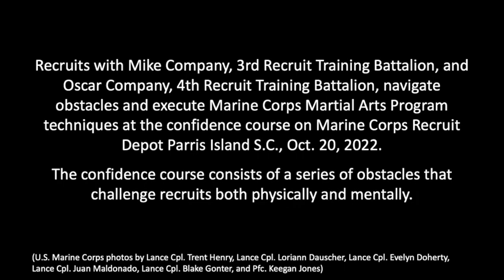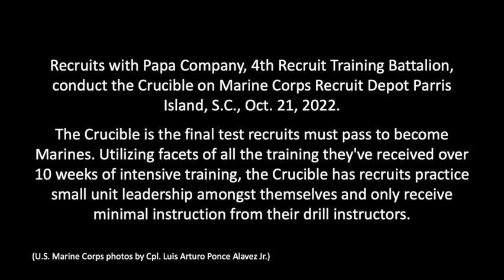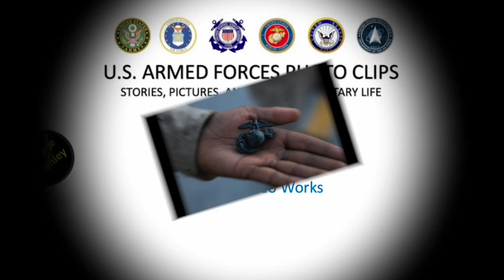What happened at MCRD Parris Island the week of October 24, 2022?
Welcome!  Congratulations to the newest US Marines of Kilo Company who graduated on Friday, October 28, 2022.  Other features include Mike and Oscar Companies participating in MCMAP, and Papa Company conducted their Crucible,